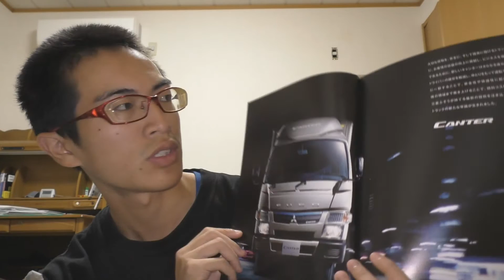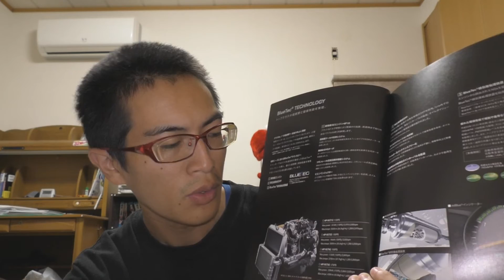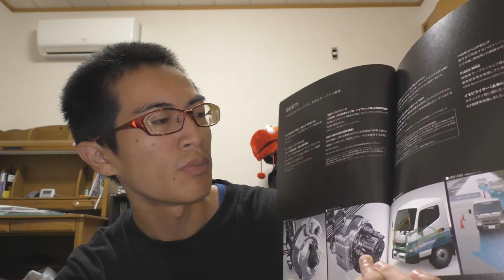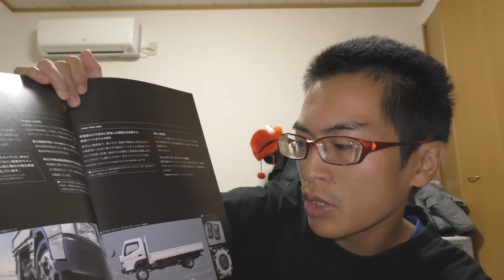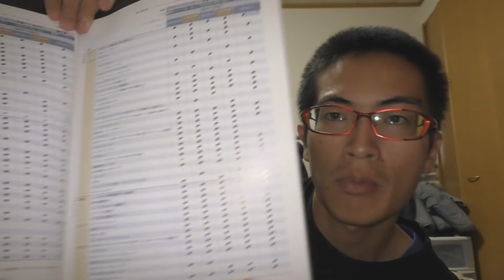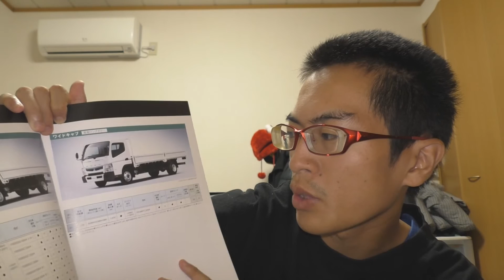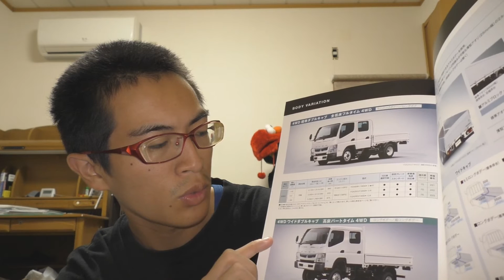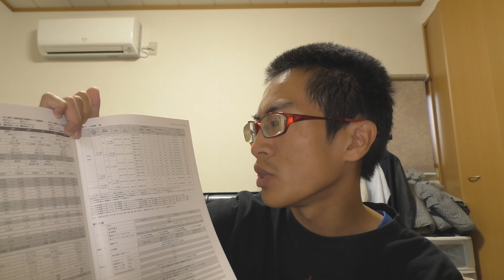【最新】三菱ふそう キャンター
Yuu-kunパークもよろしくお願いします！